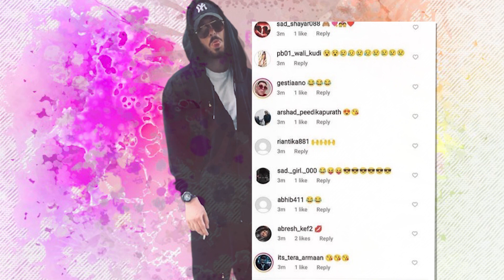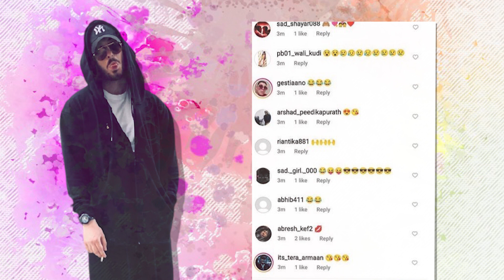Aludohet se Donaldi beln Komente... Sa e vertet eshte kjo?